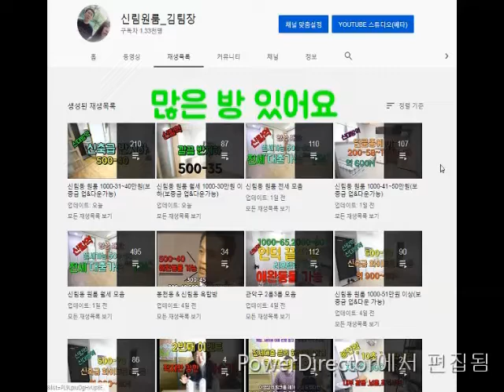신림동원룸 신대방역.200M 넓음.500-35.반지하.연식있음